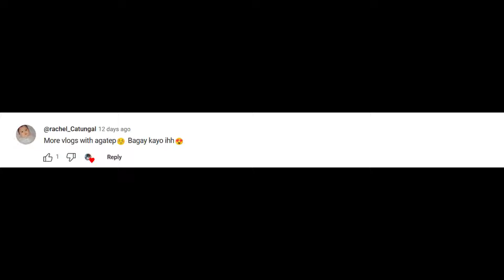BAGUIO DAY ONE | ROBB GUINTO